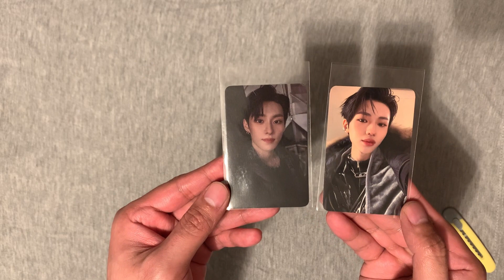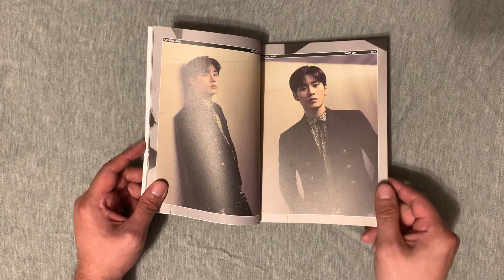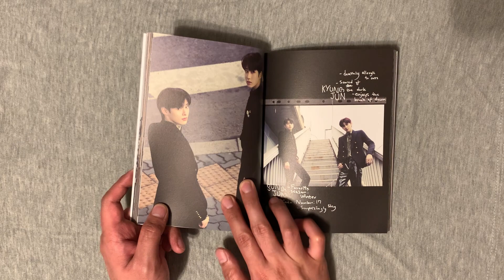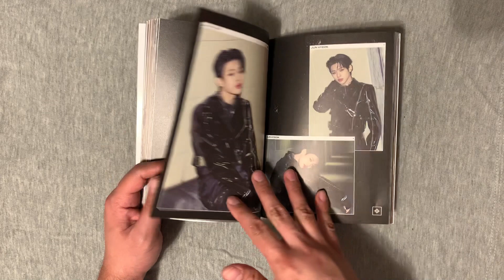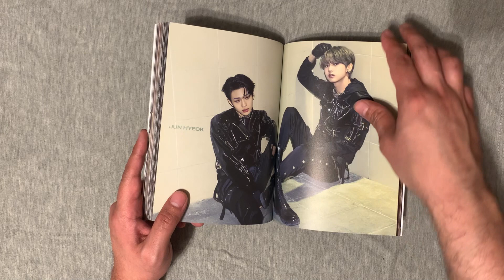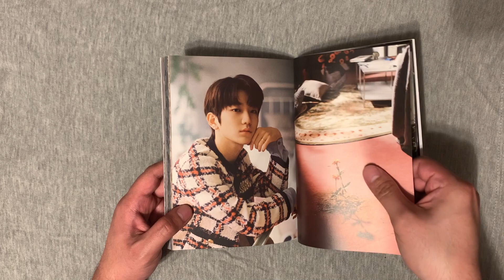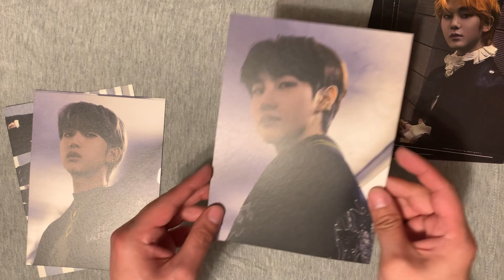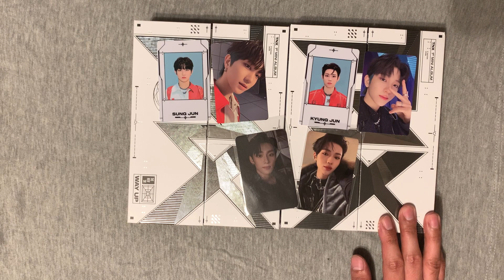UNBOX WITH ME: TNX 'WAY UP' DEBUT ALBUM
Hello everyone!  It's another day and another unboxing!  I filmed this 3 weeks ago but due to my awesome editing prowess (sarcasm), I am just now uploading!  I hope there are some folks out there that DO live under rocks and have yet to see another unboxing of this stellar debut album by TNX... or if you have seen an unboxing already, will want to watch mine as well because watching train wrecks can be surprisingly mesmerizing!

I unbox and go through the contents of TNX: Way Up album... P-Nation's first ever boy-group!  So if you like this type of unboxing content, I would appreciate a thumbs up/red heart!  However, if you do not feel like doing any of that, I just thank you for hanging out and watching me nerd out over k-pop!